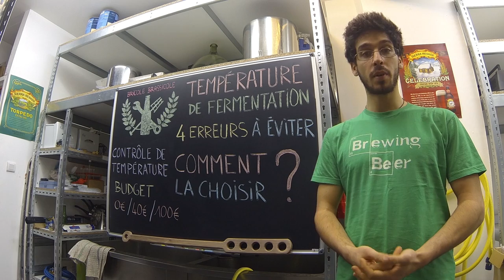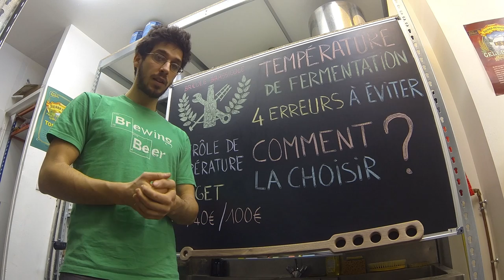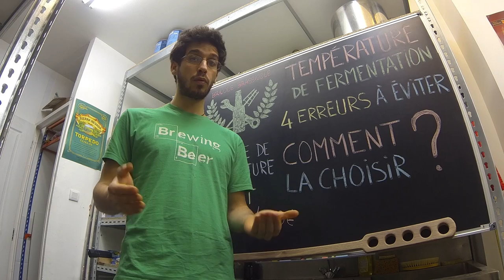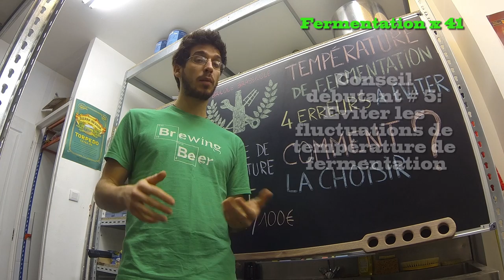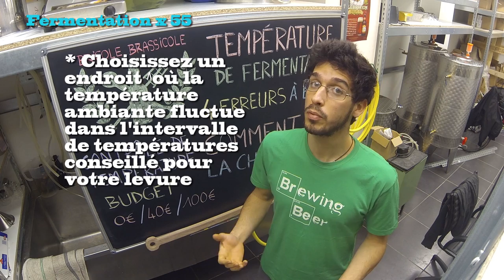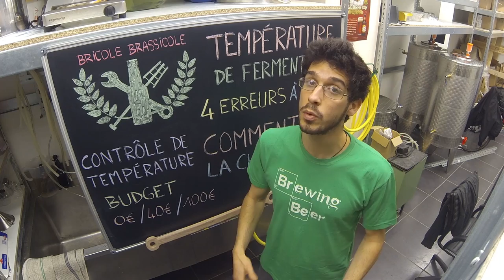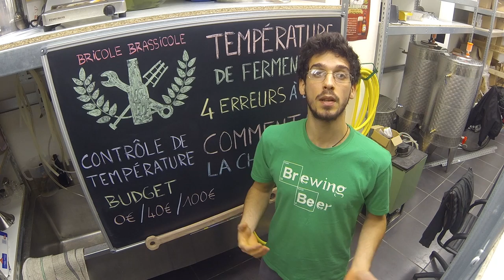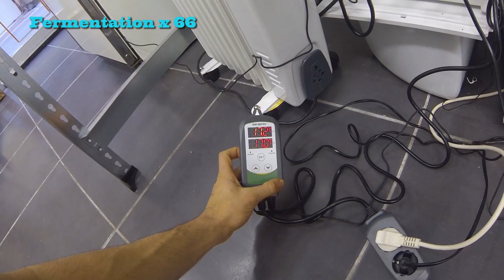Température de Fermentation (Brassage Bière Amateur)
Salut les brasseurs! Dans cette vidéo je reviens sur le sujet des températures de fermentation. Je liste 4 erreurs de débutant à éviter, vous donne quelques conseils sur comment bien choisir votre température de fermentation, et pour finir je vous explique comment contrôler précisément votre température de fermentation avec quelques bricolages très simples et pas chers.

L'abus d'alcool est dangereux pour la santé. Vidéo à caractère informatif. L'auteur ne peut être tenu pour responsable des dommages de toute nature résultant de la reproduction des techniques et méthodes présentées.